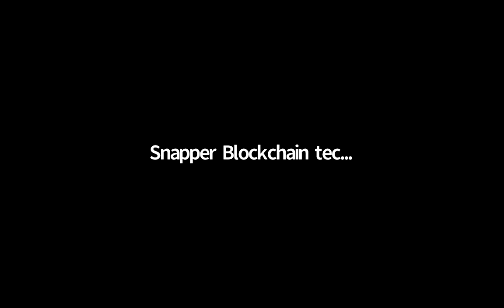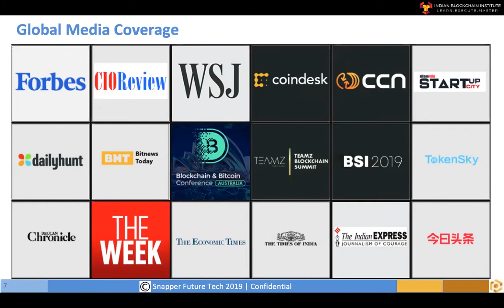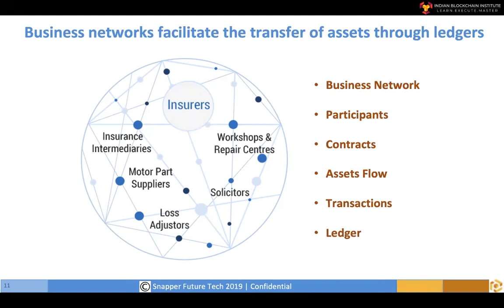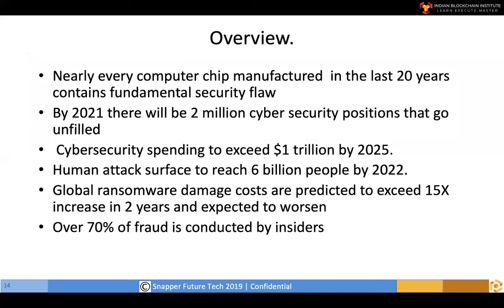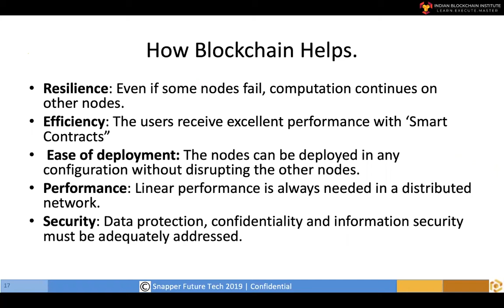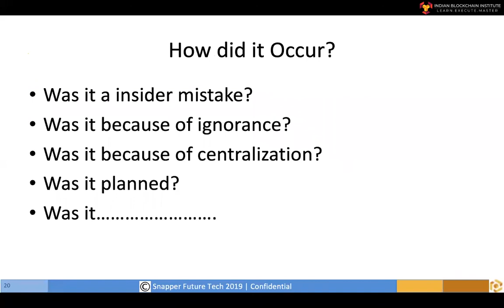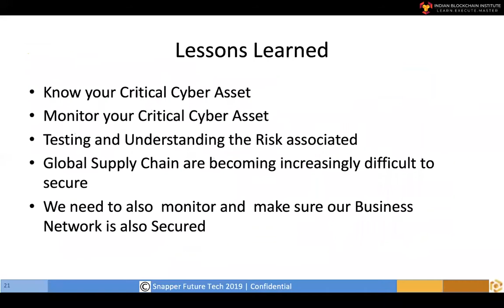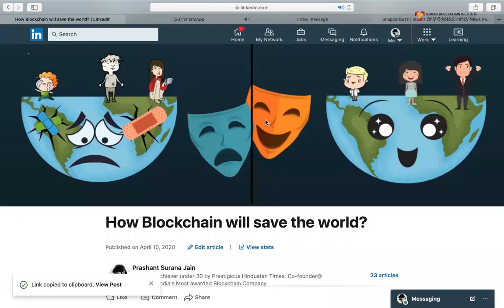Blockchain in Cybersecurity by PRASHANT SURANA JAIN | IBI -Top Blockchain Institute